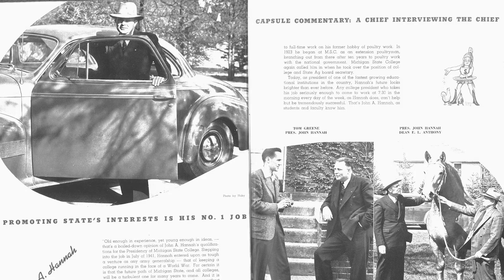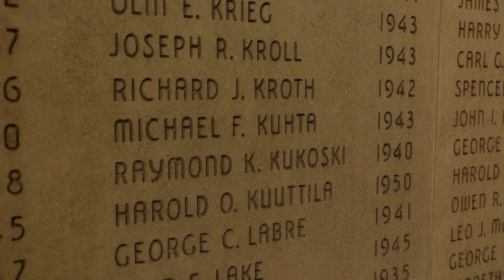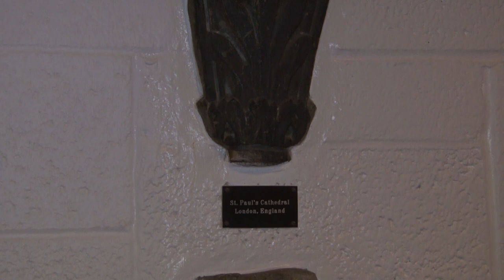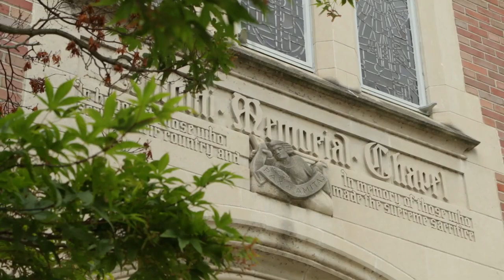Past, Present and Future of the MSU Alumni Chapel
In this video, learn about the past, present and future of the MSU Alumni Chapel. This talk will include historical information, recent and upcoming renovations, as well as little known facts about the chapel. You get to hear from:
Jennie Russell, Archivist | MSU Archives & Historical Collections
Steve Aikin, Sexton | MSU Memorial Chapel
Kat Cooper, Chief Communications Officer | MSU RHS
Jonathan Reed, Professor & Associate Director | MSU Choral Programs